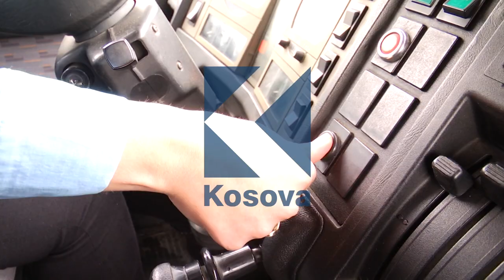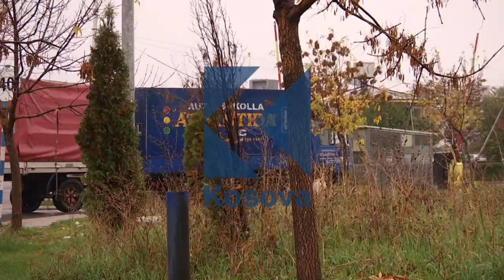Vajza që mori lejen për vozitjen e kamionit - 22.10.2015 - Klan Kosova